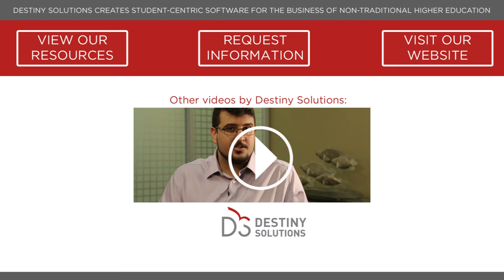The Diversity of Non-Traditional Markets in Higher Education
For a higher education institution to remain financially strong over the long term they need to offer niche programs that meet the specific demands of unique audiences rather than trying to make the same degree programs work for everyone.  The non-traditional higher education market is a collection of numerous submarkets, all unique and rich with opportunity for differentiation.

This video explores three non-traditional sub-markets that stand out for being particularly lucrative: corporate training, Intensive English Language Programs (IELPs) and non-credit higher education."